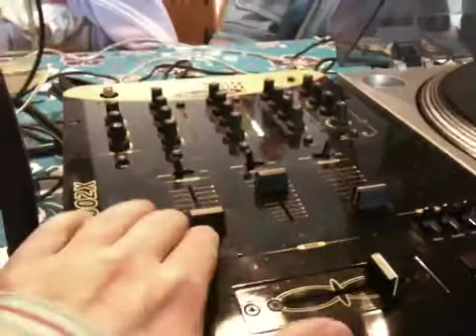Diddybag studio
Short view in my vinyl radio studio